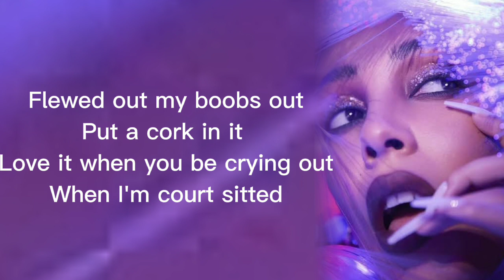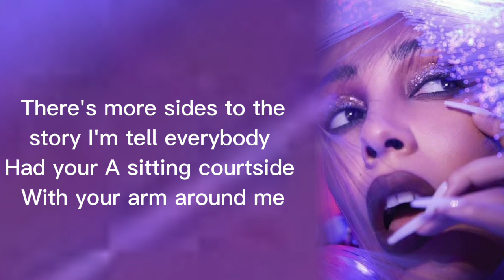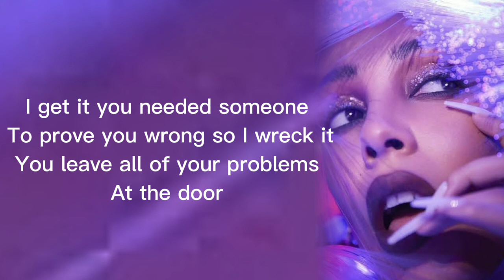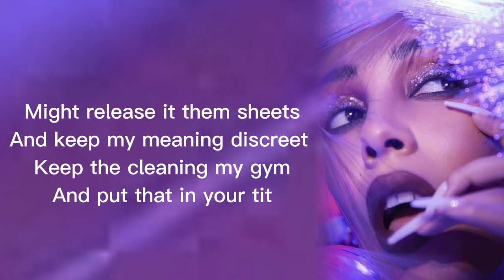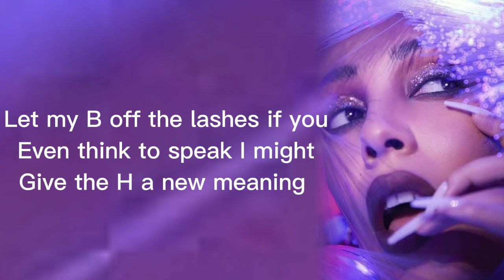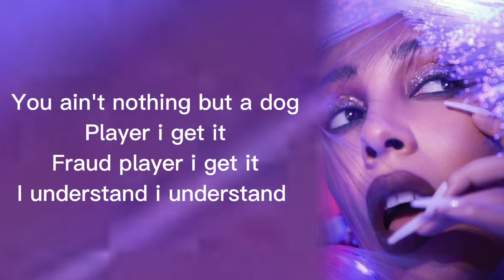Doja-Cat Vegas new song